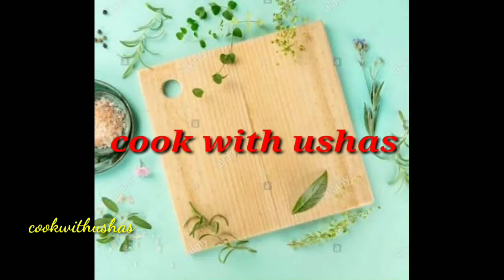Kerala style thirandi curry/തിരണ്ടി കറി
Try this easy&tasty recipe dears